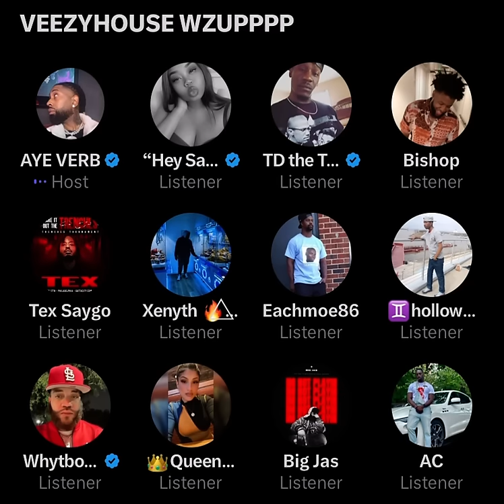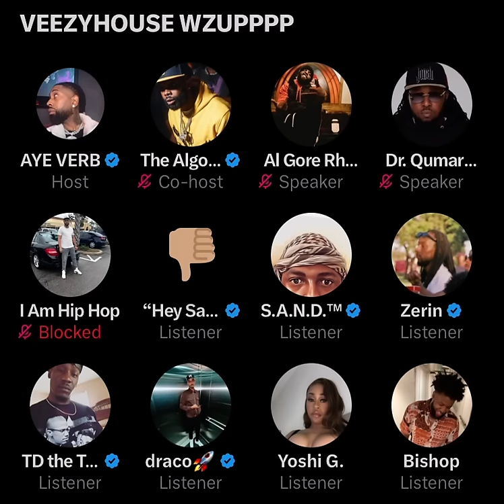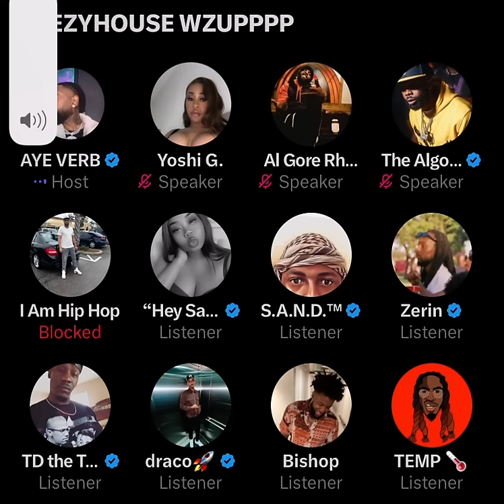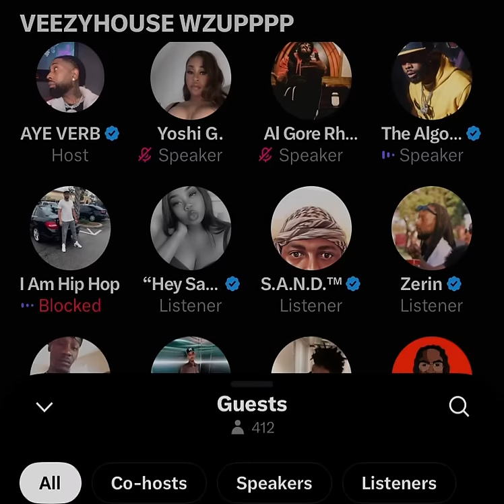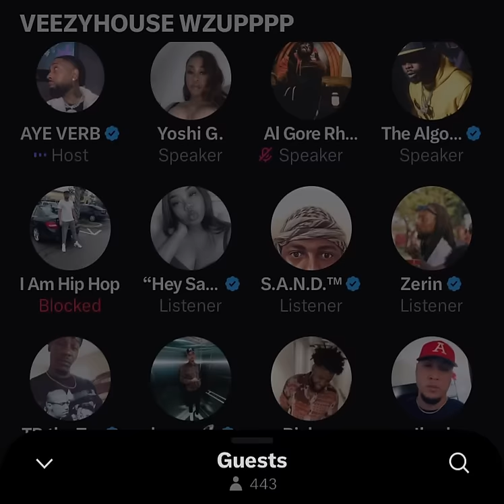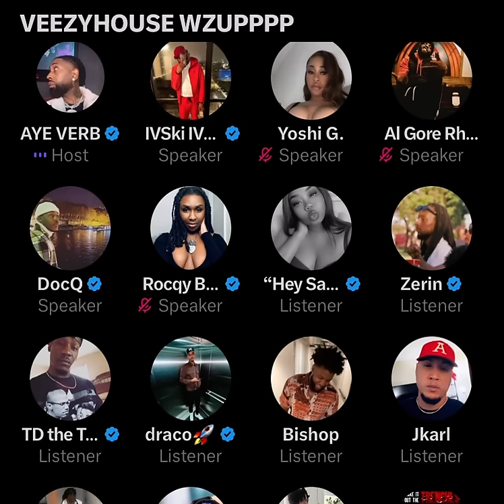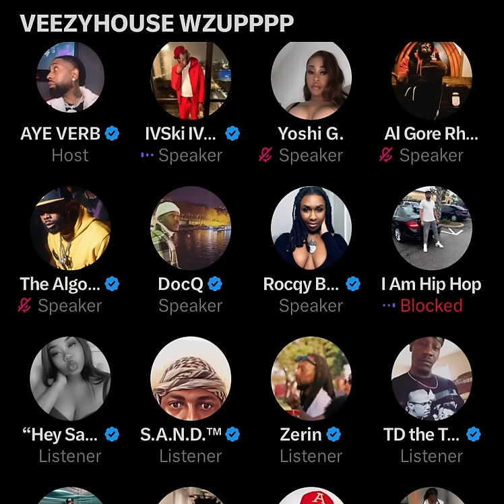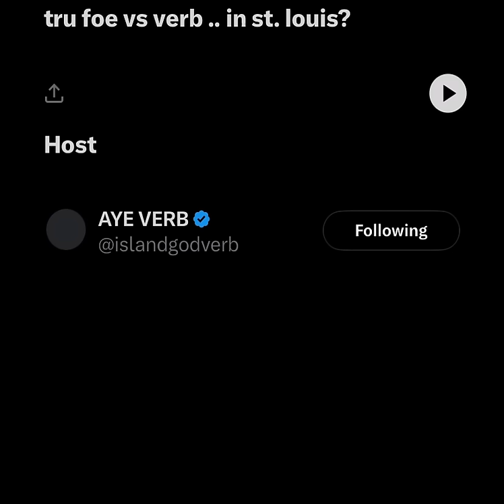AYE VERB has his last spaces before ILL WILL battle